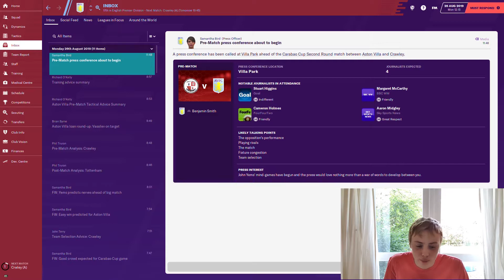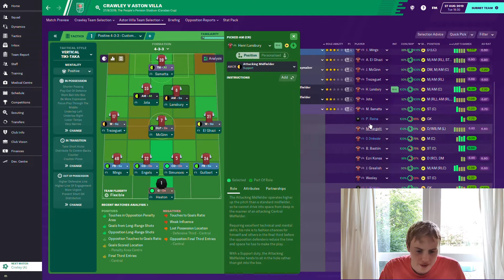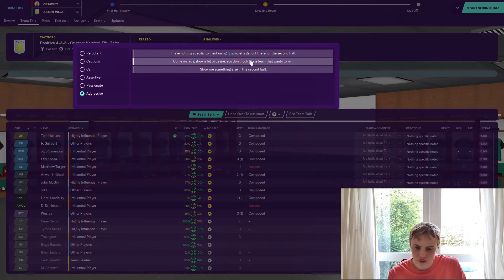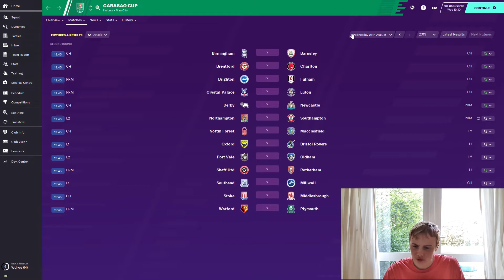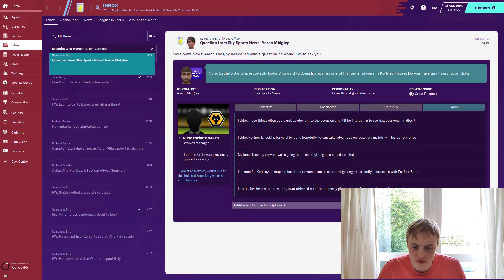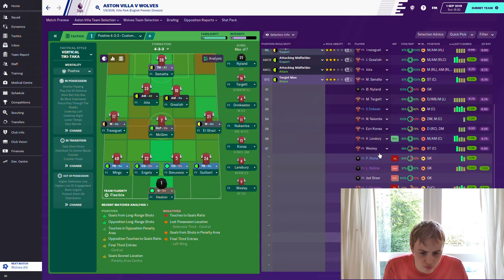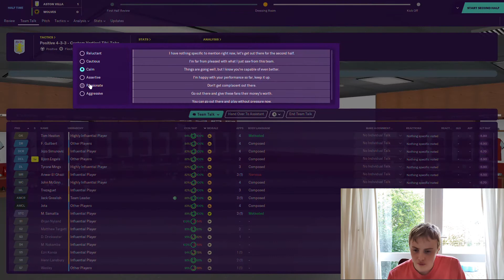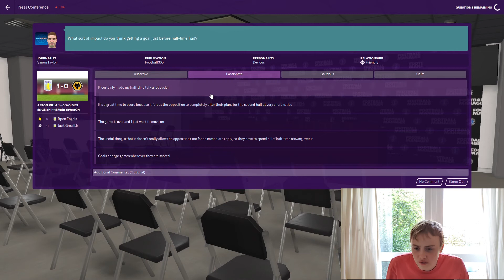"WE'VE ONLY GONE AND DONE IT!!" BEN VS FOOTBALL MANAGER 2020 #5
Welcome to The Pride of Villa,

We return to becoming the best manager possible in our race to success in Football Manager 2020, enjoying our channel?